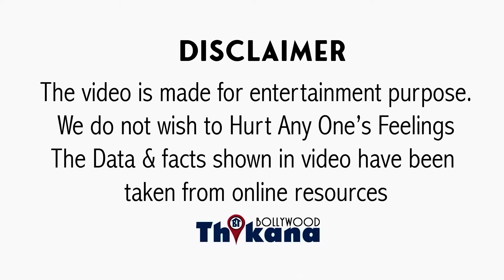BREAKING | "जब मैं Bollywood में आया तो Hrithik Roshan का प्रेसर था मेरे ऊपर" Imran Khan